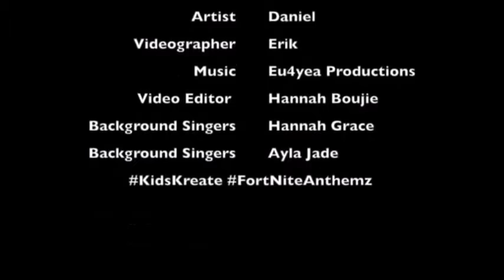ALEXTHEGREAT78 2: MYSTERY OF THE MAYAN TEMPLE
oh god frayed wires are not good BUMP Azazel what do you think of frayed wires i dont know what those are its when a wire is cut and the end is exposed i dont know what to think of those itll electorcute you sounds sounds sounds my name is stewiezazel in memory of pink mDo minors appear in this video?

Make sure you follow our policies around child safety on YouTube and comply with any labor law obligations you may have.